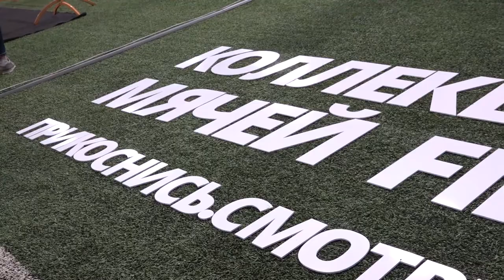Открытие публичного места для просмотра матчей чемпионата мира по футболу FIFA 2018